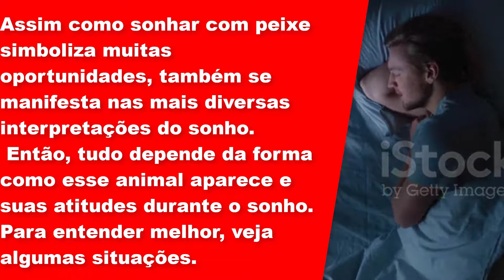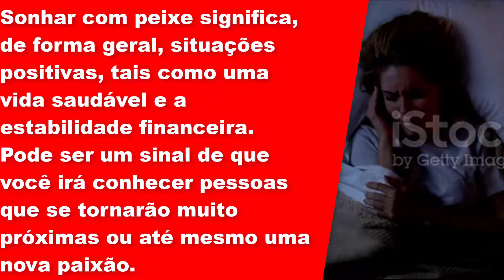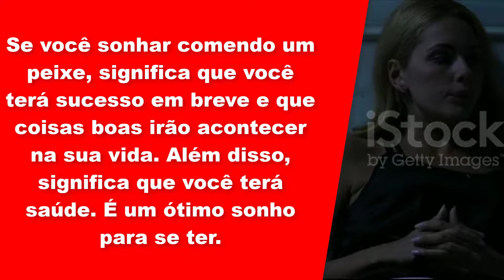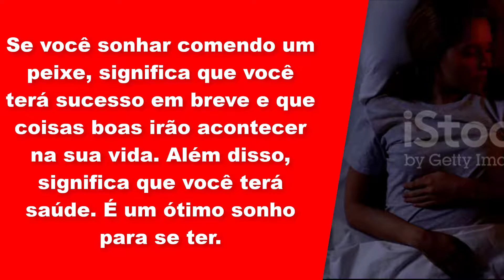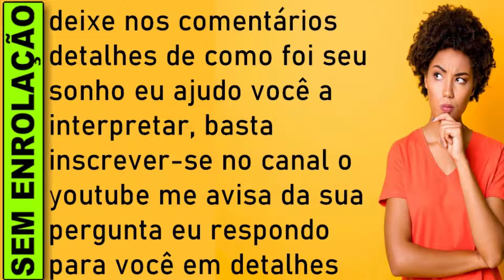🔥 SONHAR COMENDO PEIXE, SONHAR COMENDO PEIXE O QUE SIGNIFICA, Significado Sonhar com Peixe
O QUE SIGNIFICADO SONHAR COMENDO PEIXE, QUAL SIGNIFICADO SONHAR COMENDO PEIXE JOGO DO BICHO

Sonhar que está comendo peixe
Quando você está comendo peixe no sonho, é porque você está interiorizando alguma emoção, crença ou atitude. No entanto, se o peixe não estiver sendo bem digerido, é sinal de que esse estado emocional não está te fazendo bem.
Se você sonhar comendo um peixe, significa que você terá sucesso em breve e que coisas boas irão acontecer na sua vida. Além disso, significa que você terá saúde. É um ótimo sonho para se ter.

Sonhar com peixe: o que significa?
Sonhar com peixe expressa um estreitamento com o nosso próprio inconsciente, é uma viagem interior. Certamente isso indica o momento para entrar em contato com o seu íntimo, a sua estrutura psíquica. Ou seja, o que estava guardado e sem consciência, vem à tona, fazendo-se necessário ser conscientizado.

Simbolicamente falando, o peixe é um animal ligado ao lado emocional. Em síntese, esse fator é muito associado ao signo do zodíaco. De tal forma que ser mais sensível acaba sendo característica de uma pessoa pisciana.

Certamente você já deve ter ouvido falar que, se alguém é do signo de peixes, vive se dispersando e é muito sentimental. Ao passo que isso se deve ao fato do peixe viver na água, também é um elemento de representação dos conteúdos psíquicos.

Por certo, este animal em sonho é um augúrio de que um mar de possibilidades lhe espera. Apesar de parecer um bom sinal, é preciso prestar muita atenção para navegar corretamente.

Assim como sonhar com peixe simboliza muitas oportunidades, também se manifesta nas mais diversas interpretações do sonho. Então, tudo depende da forma como esse animal aparece e suas atitudes durante o sonho. Para entender melhor, veja abaixo algumas situações.

Sonhar com peixe significa, de forma geral, situações positivas, tais como uma vida saudável e a estabilidade financeira. Pode ser um sinal de que você irá conhecer pessoas que se tornarão muito próximas ou até mesmo uma nova paixão.

Várias são as interpretações para sonhos onde figuram peixes: ver peixes nadando - fortuna e muita saúde; tentar agarrar um peixe e ele conseguir escapar - novas amizades e novas sociedades; peixes mostrando escamas em movimento - libertação de pessoa ou situação angustiante; boa pescaria - muito dinheiro e sorte no jogo; pescaria ruim - lutas sérias e sucesso a longo prazo, não desista; ver ou apanhar um peixe dourado, colorido ou exótico - amores intensos; ver um prato repleto de peixes - ascensão profissional e social; comer peixes - prestígio e poder; ver ou pegar em peixes mortos - decepção com pessoa querida; ver ou tocar em peixes podres - aumento de rendimentos; colocar isca em anzol - apaixonado caso de amor; ferir-se com um anzol ou vê-lo enganchado na roupa ou no corpo - cuidado com a inveja; ver ou usar uma rede de pesca - saúde boa; mas rede vazia - problemas familiares; rede cheia - êxito profissional e financeiro; rede furada ou rasgada - prenúncio de felicidade e lucros inesperados; peixes estranhos e assustadores - religiosidade e espiritualidade; ser ou sentir-se como um peixe - melhora de pessoa enferma; comprar ou vender peixes - alegrias em família. Ser um pescador em sonho é certeza de enriquecimento repentino.

Qual o significado de sonhar com peixe?
O que significa sonhar matando peixe no jogo do bicho?
O que significa sonhar com peixe no mundo espiritual?
O que é sonhar com peixe?
O que jogar quando sonhar com peixe?
O que significa sonhar com peixe no livro dos sonhos?
O que significa sonhar com peixe pegando peixe?

no livro dos sonhos sonhar com peixe

​​🔻⬇ Conecte-se comigo ⬇🔻
👦🏻|Criador: @soudelondrina
✉ Parcerias e Publicidade via DM